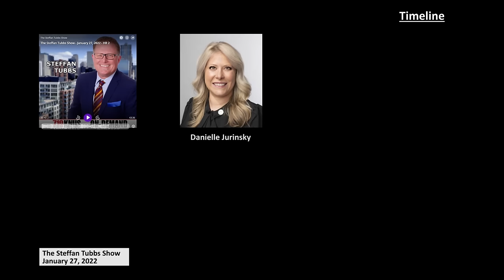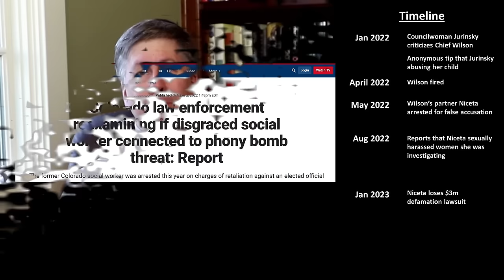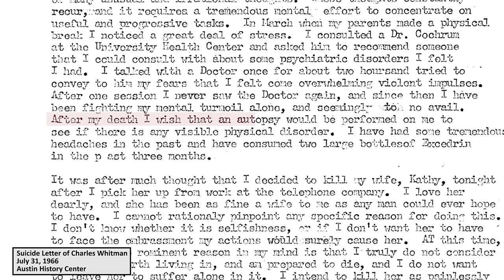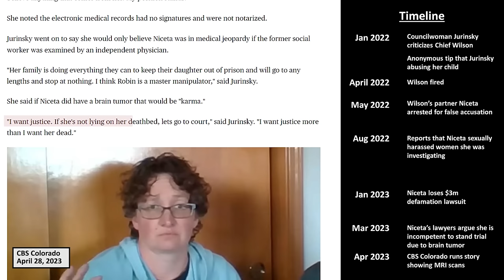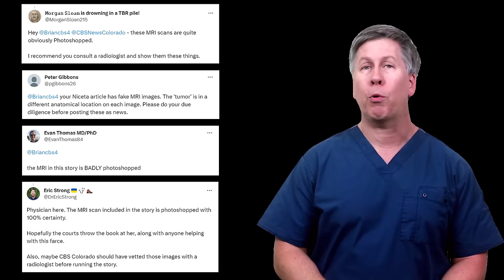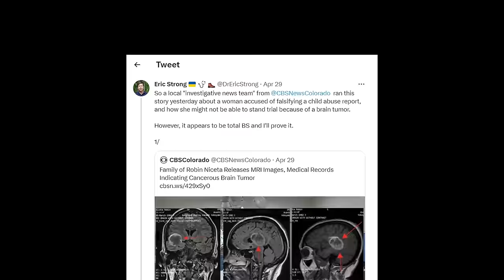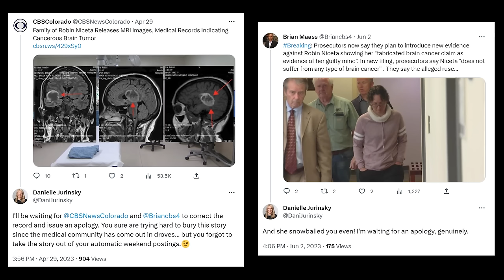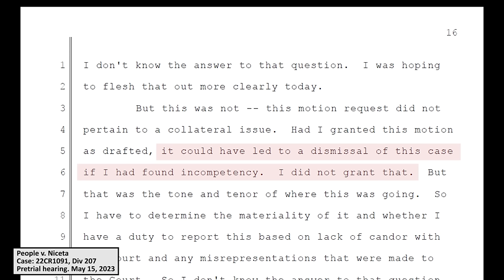A woman faked a brain tumor. Reddit docs are sending her to prison.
The unbelievable, bizarre saga of Robin Niceta - a criminal brought to justice by a combination of a determined local politician and anonymous healthcare professionals on the medicine subreddit.

0:00 Introduction
1:02 Part 1: The Anonymous Tip
5:44 Part 2: The Brain Tumor
12:35 Part 3: r/medicine enters the chat
19:33 Part 4: A Return to Court
21:37 Epilogue
22:50 Conclusion

I'd like to thank a number of individuals for their willingness to discuss this case with me, including Ms. Jurinsky, several relevant lawyers, and a few individuals in Aurora who prefer to remain anonymous.

I appreciate that this video contains some relatively pointed criticism of a particular reporter. While that might seem harsh because he's certainly not the "bad guy" of this story, when I reached out to him about his error, he doubled down, the relevant video was removed from CBS Colorado's website without acknowledgment, his colleagues pretended his error was a good thing, and - to the best of my knowledge - he still hasn't apologized to Jurinsky.

References:

The Steffan Tubbs Show (audio clip used with permission - thanks Steffan!)

- The Gazette (the details relevant to Nichols start about halfway through the article)

CBS Colorado's April 28th story revealing Niceta's medical records and MRI (Note: CBS Colorado appears to have removed the video of Maass' report from their website, but it is still present on questionably legal third party news aggregator sites). See: Hosseinzadeh v. Klein, 276 F.Supp.3d 34 (S.D.N.Y. 2017); Equals Three, LLC v. Jukin Media, Inc., 139 F. Supp. 3d 1094 (C.D. Cal. 2015).

My Twitter thread proving that Niceta's MRI was fake (April 29, 2023)

Original source of the coronal glioblastoma from Radiopaedia.org (posted May 2010)

Original source of the sagital glioblastoma from Wikimedia Commons (posted Feb 2012)

People v. Niceta (Case: D0032022CR001091). Motion to have the court order a competency evaluation. Submitted by DA Beth McCann. May 11, 2023.

People v. Niceta (Case: D0032022CR001091). Pretrial hearing. May 15, 2023.

Image Credits:

Charles Whitman: Public Domain